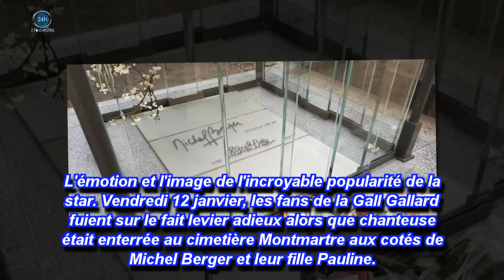Obsèq.u.e.s de France Gall : le tentant homma.g.e de ses fans, venus varié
Merci amplement d'fonds commentaire!
Si vous-même aimez les vidéos, accédez-y et partagez-les derrière vos amis.
CLIQUEZ ICI POUR INSCRIRE:
Nouvelles 24h: Obsèq.u.e.s de France Gall : le alléchant homm.a.ge de ses fans, venus divers

Pour les questions relatives au justice d'moteur